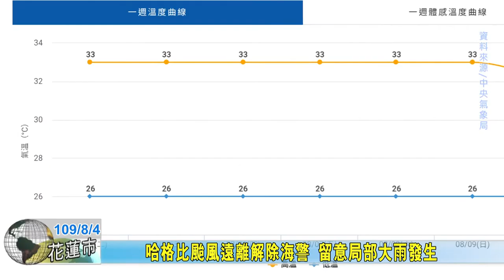20200804 13 哈格比颱風遠離解除海警 留意局部大雨發生